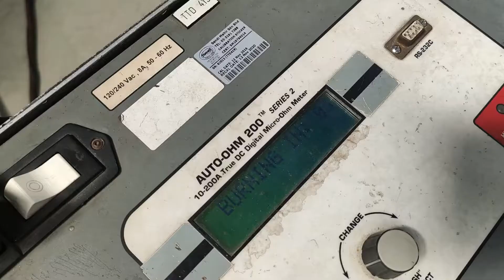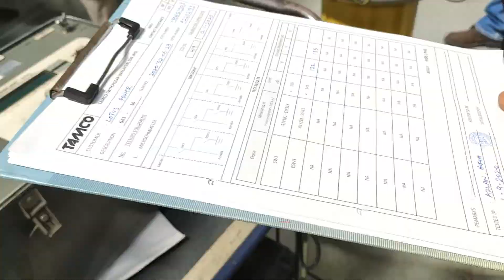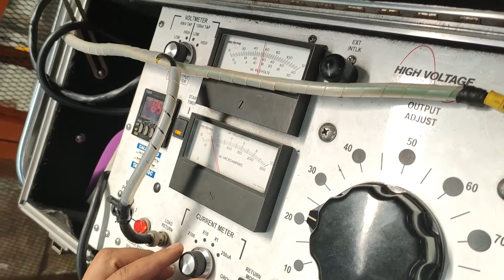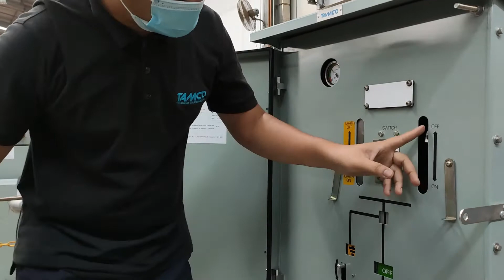Load Break Switch Factory Acceptance Test